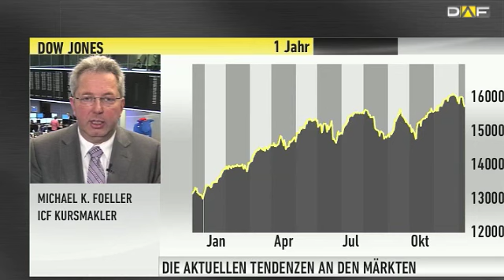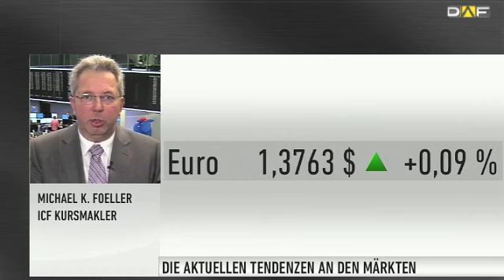Marktinterview: DAX auf 8.700 oder mit dem Trend nach oben?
Im Marktüberblick beantwortet Michael K. Foeller von ICF Kursmakler die Frage, ob der DAX noch einmal eine Jahresendrallye hinlegen könnte. Mit Blick auf die nächste Woche fällt ihm besonders der große Verfallstag im Terminkalender auf, der trendverstärkend für den DAX wirken könnte.